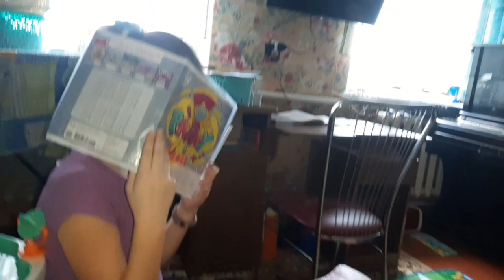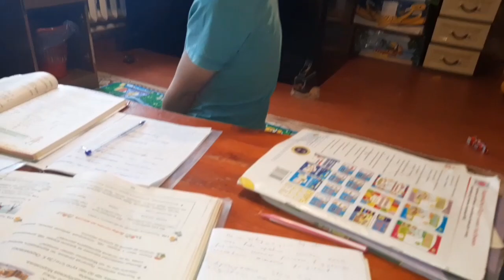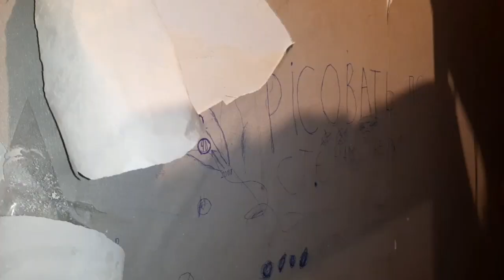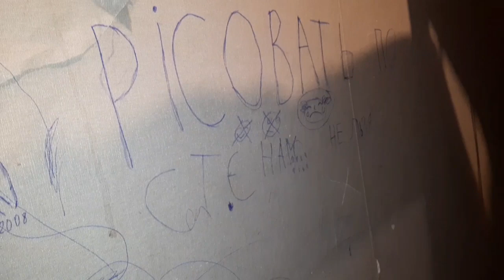ВЛОГ/ Дистанційне навчання/ Звідки Собачата?/ Печемо вночі торт/ Шумная семейка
Фінанси для стабілізатора (стедікам) можна перераховувати на рахунок
з позначкою ДЛЯ РОЗВИТКУ КАНАЛА

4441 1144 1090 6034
Моно банк

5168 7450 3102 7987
Приват банк

Всім привіт )
Ми сім,я Сачкових. Живемо в Україні , в Житомирській обл, селище Першотравневе
Наша сім*я це:
Папа Олександр
Мама Оксана
Діти
Манасія (2007 р.н) , Ксенія-Олександра (2010) , Ольга (2012), Артур(2014) , Ростислав (2016), Станіслав (2019), Марія (2021)